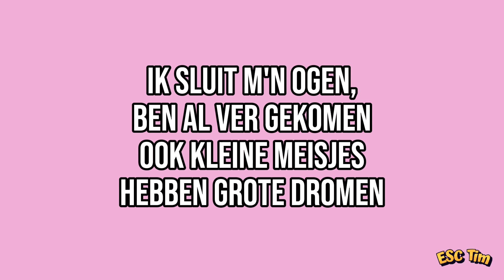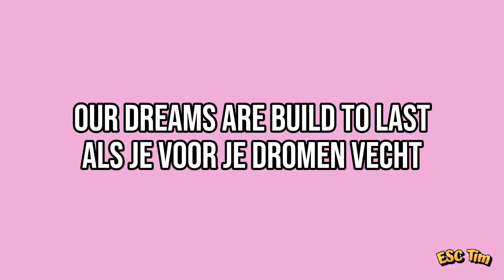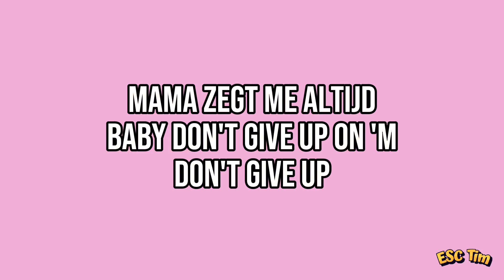Veronika (Junior Songfestival) - Dreams Are Built To Last | Karaoke Version (Instrumental) 🇳🇱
Karaoke Version of Dreams Are Built To Last by Veronika 🇳🇱

Lyrics:

Ik sluit mijn ogen, ben al ver gekomen
Ook kleine meisjes hebben grote dromen
Met m'n armen open en een hart vol vragen
Ze staan niet stil want dromen gaan nooit slapen

En we blijven jagen tot de zon opkomt
Een nieuwe dag in het ochtendrood
De wind blijft waaien
Het voelt nu pas echt
Ogen dicht en we dromen weg

Our dreams are built to last
Als je voor je dromen vecht
Op een dag dan zijn ze levensecht

Mama zegt me altijd baby
Don't give up on 'm
Don't give up
Dreams are built to last

Blik naar voren en we denken terug
De tijd verandert ze gaat vliegensvlug
Ik kijk naar morgen, naar nieuwe kansen
Onze toekomst ligt in onze handen

Don't give up
Geef niet op